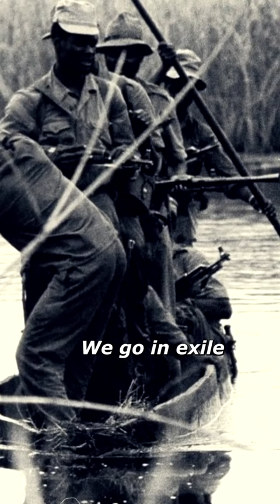Sam Nujoma Reflects on the Horrors of Apartheid: A Powerful Testimony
In this poignant video, watch as Sam Nujoma, the esteemed founding father of Namibia, shares his firsthand experiences and reflections on the atrocities of apartheid. From the brutality of racial segregation to the systemic oppression endured by the people of Namibia, Nujoma's words resonate with the weight of history. His testimony serves as a stark reminder of the resilience of the human spirit in the face of injustice. Join us in listening to this remarkable leader's perspective on a dark chapter in African history and the enduring struggle for freedom and equality.